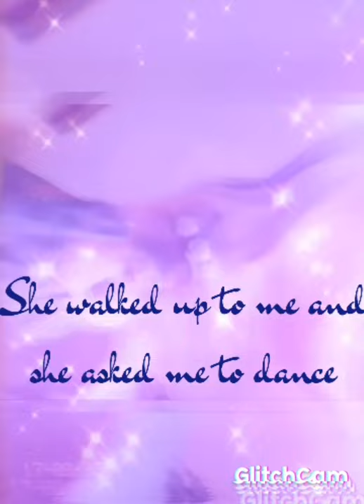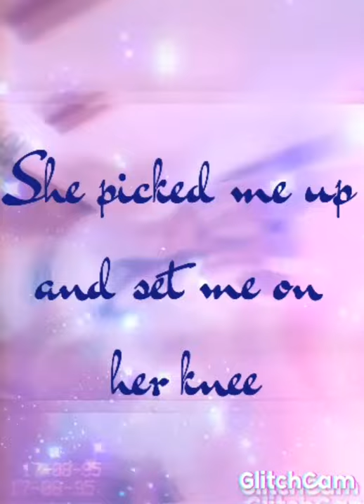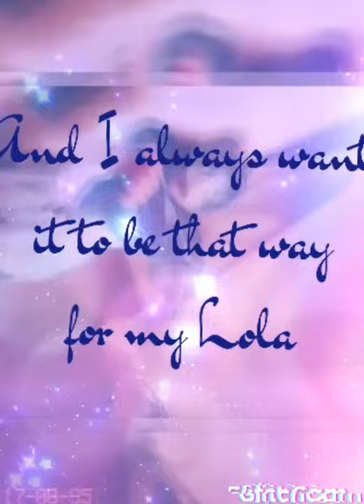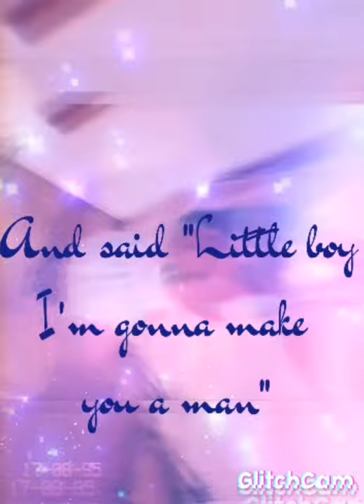The Raincoats - Lola Lyrics Fanvideo ••●••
This is "Lola" by The Raincoats!
It's just a random fanvideo  ;)